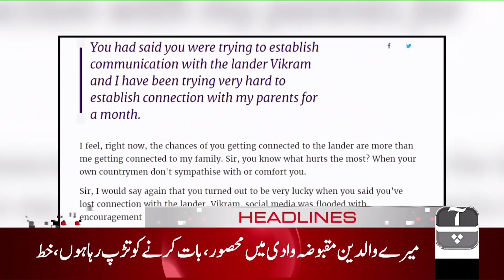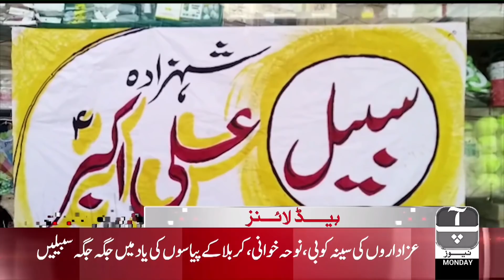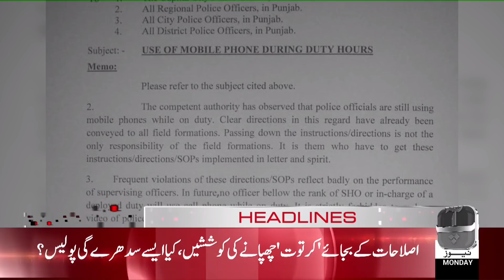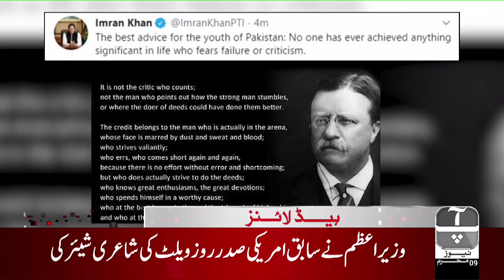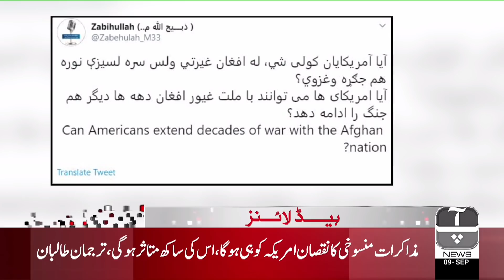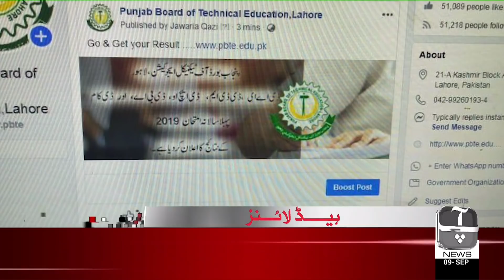News Headlines | 3 PM | 09 Sep 2019 | Aap News